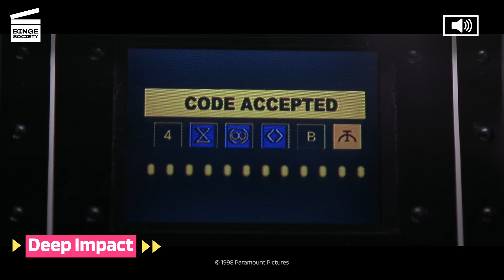Deep Impact : Faire détonner une bombe nucléaire (CLIP HD)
Deep Impact : Faire détonner une bombe nucléaire

Que se passe-t-il dans cet extrait de Deep Impact  ?
La transmission vidéo avec le Messiah est coupée pour l’explosion de la bombe nucléaire. Dans la maison blanche, le Président des Etats Unis Tom Beck (Morgan Freeman) et le reste du cabinet attendent les résultats. Le téléphone sonne, un membre décroche et annonce la nouvelle.

De quoi parle le film Deep Impact ?
Que feriez-vous si vous saviez que dans quelques jours, une énorme comète entrera en collision avec la Terre et que l’humanité entière sera détruite ? Le compte à rebours est en cours dans ce film “poignant, et révélateur” (Jeff Craig, Sixty Second Preview). Avec Mimi Leder (The Peacemaker) comme réalisateur et Robert Duvall, Téa Leoni, Elijah Wood, Vanessa Redgrave, Maximilian Schell et Morgan Freeman au casting, ce film associe une frénésie de grande échelle et des effets spéciaux spectaculaires à de touchantes histoires humaines pour nous impacter d’une manière unique et inoubliable.